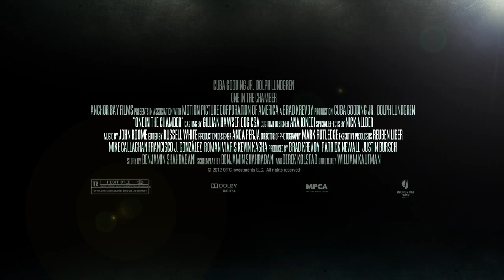Dolph Lundgren | Cuba Gooding Jr. | One In The Chamber (2012) Official Trailer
Dolph: "Who the hell do you think you are?"

Cuba: "The bad guy."

Dolph: "That's funny... I thought I was."